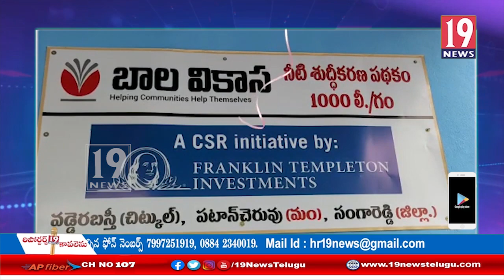గ్రామాల అభివృద్ధికి స్థానిక పరిశ్రమల యాజమాన్యాలు స్వచ్చందంగా ముందుకురావాలి - mla మహిపాల్ రెడ్డి